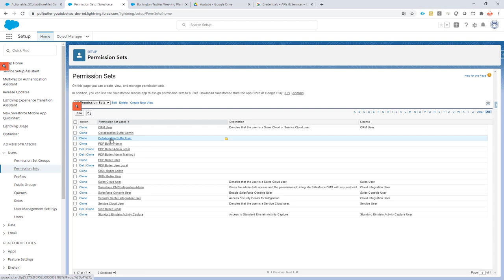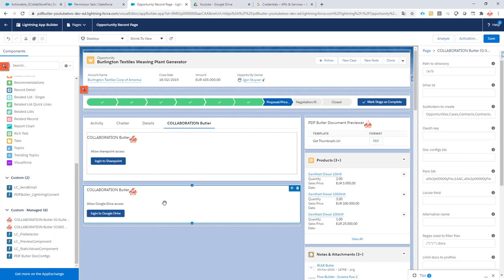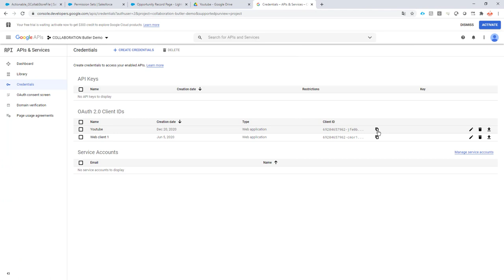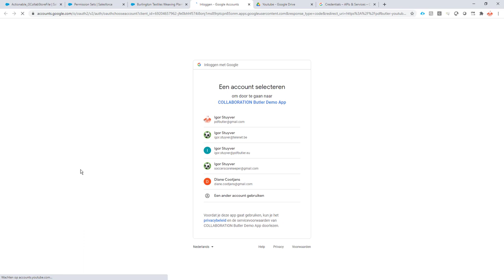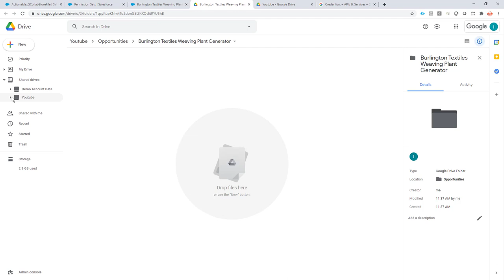COLLABORATION Butler (G-Suite) - Google Shared Drive Component Setup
Google Shared Drives are great for storing your files and sharing these in your company. Now you can also see these files in Salesforce, in the context of your records.